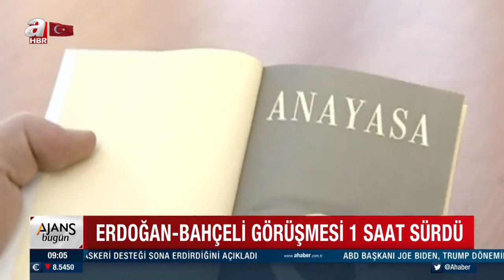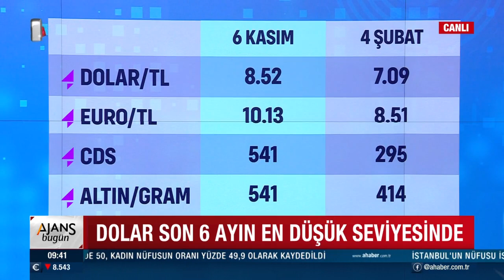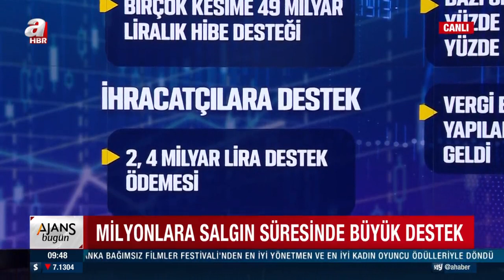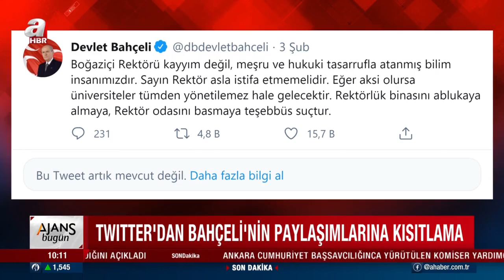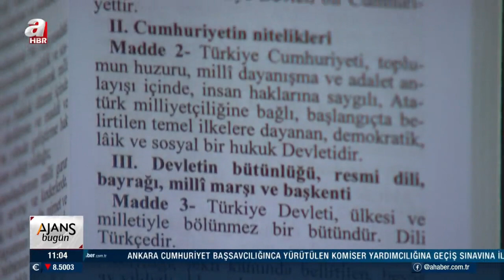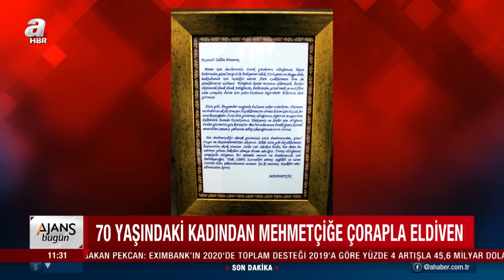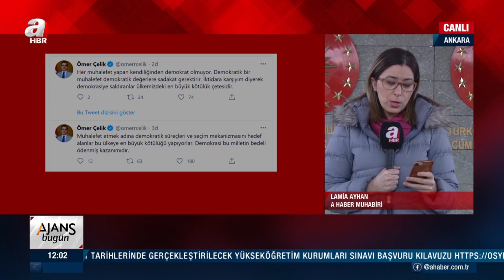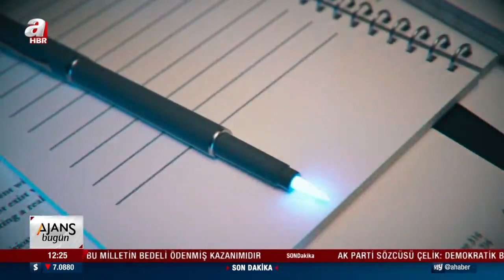Pelin Başalma Şanlı İle Ajans Bugün / A Haber / 05.02.2021